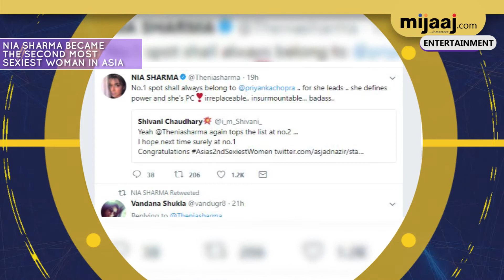Nia Sharma became the Second most Sexiest Woman in Asia | Mijaaj Entertainment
Images all are taken form Google Image search and using advance image search option.